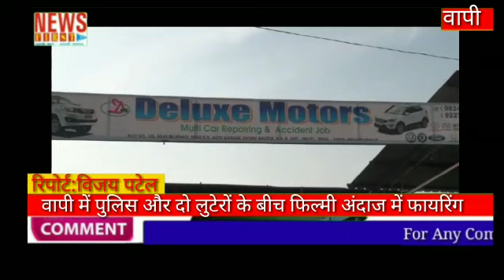वापी में पुलिस और दो लुटेरों के बीच फिल्मी अंदाज में फायरिंग